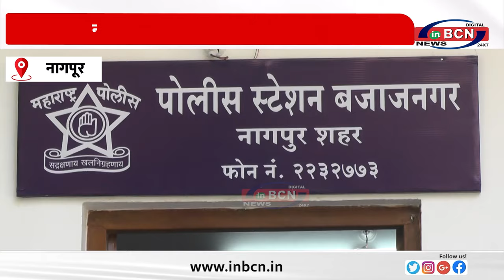न्यूड कपल का वीडियो बनाने वाले पर FIR ... INBCN NEWS